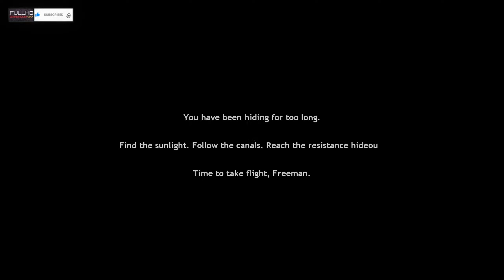HALF LIFE 2 CANAL FLIGHT Full Mod Gameplay Walkthrough Full Game - No Commentary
This is the full walkthrough for mod HALF LIFE 2 CANAL FLIGHT, no deaths, no commentary.
The details in this video are in Full HD, 1080P,60 FPS.

Other Great Full Game Walkthroughs with No commentary